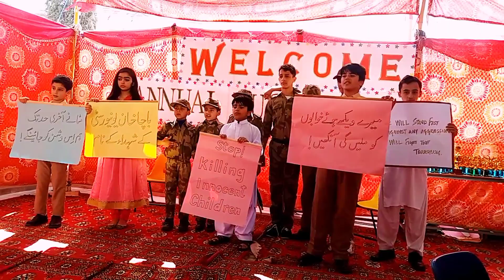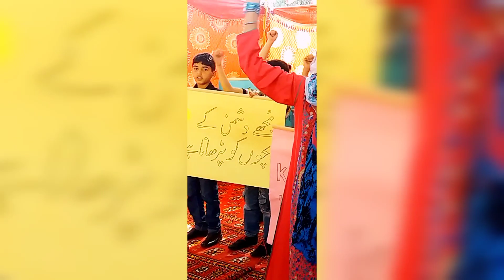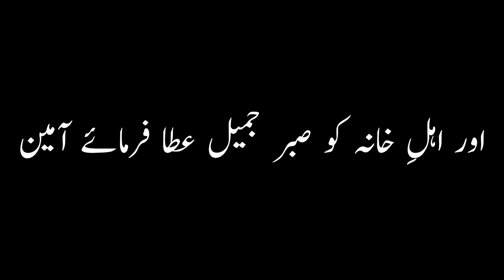Tibute Io APS Martyrs | Fateen Official